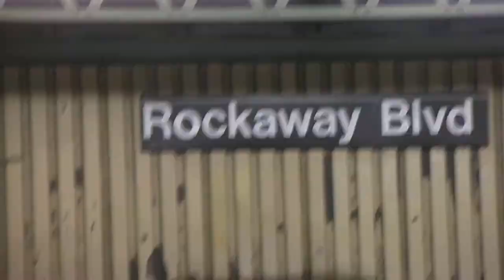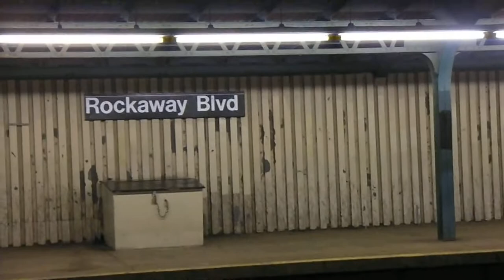HERE I MET JASON HILLIARD WHO WORKS 4 CONGRESSMAN GREG W. MEEKS & HE DIDN'T SNITCH